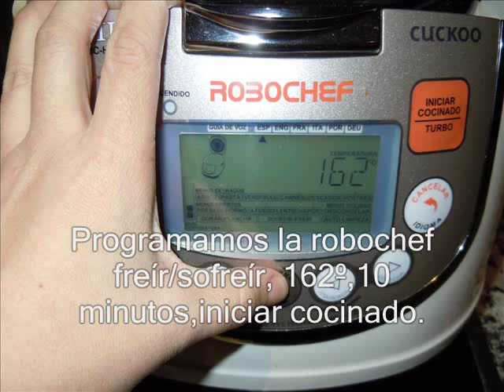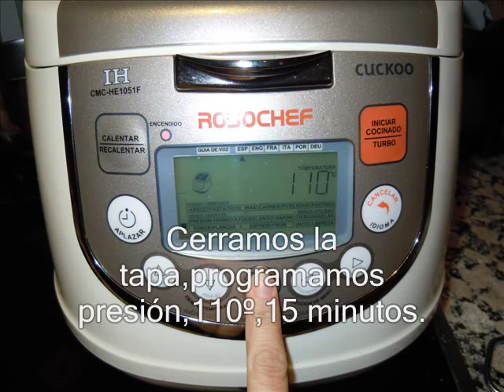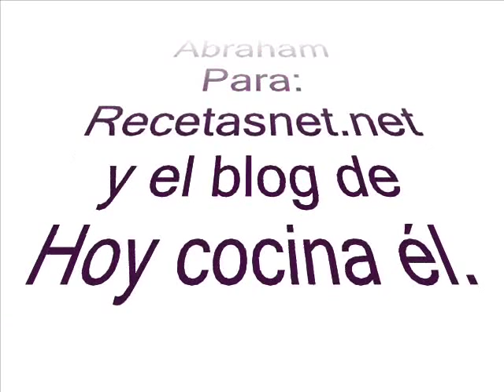Carrilleras ibéricas al vino tinto